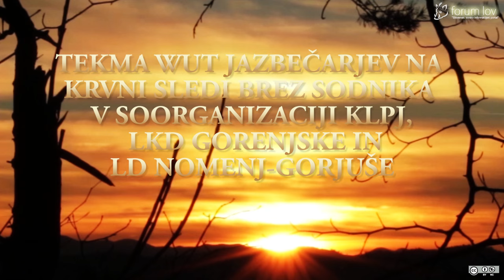WUTBohinj2015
UT tekma po krvni sledi za jazbečarje brez sodnika.
WUT SCHWEISSPRÜFUNG OHNE RICHTERBEGLEITUNG
2015  SLOWENIEN ‐  am 6. Juni  2015  in BOHINJ